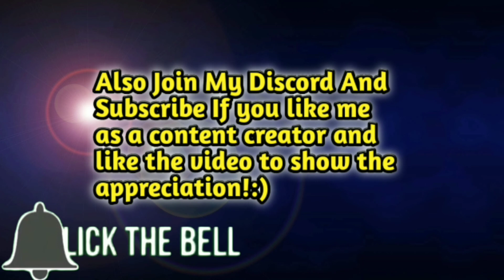Making a SHINY Unicorn plushie in Roblox Bubble Gum Simulator!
The Shiny Unicorn Plushie is not better than the  shiny clown Emoji Bubble Stats But It's Very Good in terms of Gems And Coins. Only Make It Shiny On Your Own Risk Since There are thousands of Different Value Lists.

Hey Guys Its Me Potato Head Here Hope You Guys Enjoyed This Video, if You Do PLEASE TAP/CLICK ON THAT LIKE BUTTON, IF you Don't Enjoy it Just Please Tap/click on That Like Button Because it makes My Day as it shows me Appreciation Of My YouTube Work and I'll Keep Working hard So I can Give you Guys Good content!

My Instagram : go to Instagram and Search ph92827  !

---End--

Songs Used In This Video are not Copyrighted 👌
All the Songs or Sounds or are from  NCS (SONGS/SOUNDS)

MEMES are non copyrighted So That Anyone can Use Them that's Why "Memes" Are called Memes! 🤪🤪🤪

New to Roblox?
Didn't know what is roblox?
Wanna Know how to Download Roblox?

The answer of all these questions is

Play Roblox Here Click this link and register if you don't have an account on roblox:

Roblox is a massively multiplayer online and game creation system platform that allows users to design their own games and play a wide variety of different types of games created by other users. The platform hosts user-created games and virtual worlds covering a wide variety of genres, from traditional racing and role-playing games to simulations and obstacle courses. As of April 2019, Roblox has over 90 million monthly active users.

Roblox Developer(s)Roblox CorporationPublisher(s)Roblox CorporationDirector(s)David Baszucki, Erik Cassel[1]Platform(s)Microsoft Windows, macOS, iOS, Android, Xbox OneReleaseAugust 27, 2006Genre(s)Game creation system, massively multiplayer onlineMode(s)Single-player, multiplayer